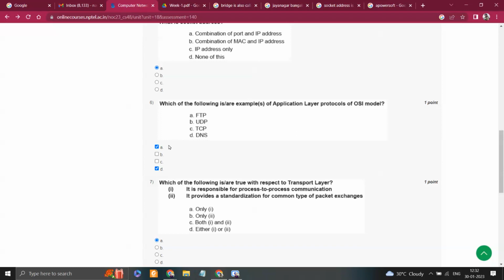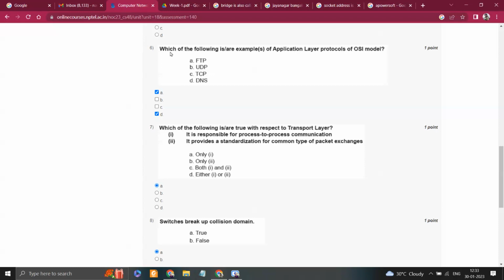NPTEL 2023:Computer Networks And Internet Protocol - WEEK 1 ASSIGNMENT 1 ANSWERS JAN-APR 2023